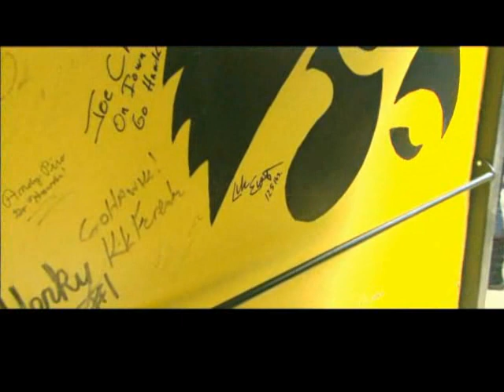A Night Game in Iowa City (2010)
Hawkeye Fans are one of a kind.  I think this says it all: A Night game in Iowa City in Kinnick Stadium.